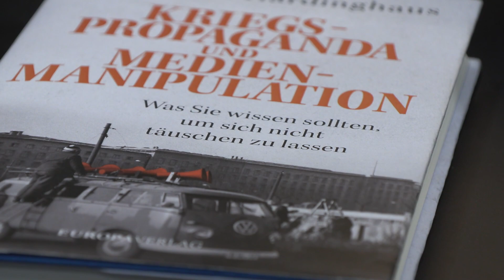Christian Hardinghaus über Kriegspropaganda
„Kriegspropaganda und Medienmanipulation“ sind uns allgegenwärtig. Der Historiker und Medienwissenschaftler Christian Hardinghaus beleuchtet diese Themen in seinem Buch kritisch
Der Historiker beschreibt Propaganda an Hand einer 4-M-Formel: Propaganda beschreibt die Manipulation der Massen durch Machthaber (oder Mächtige/nach Macht Strebende) mittels Medien.